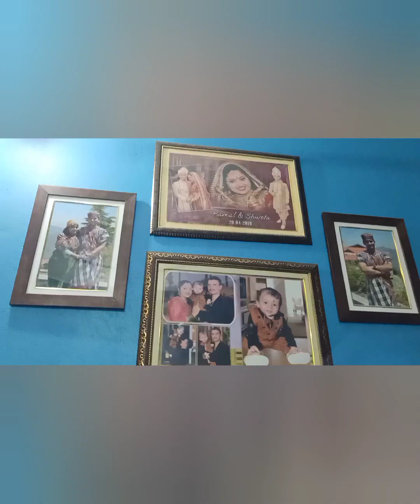हमारी प्यारी सी श्वेता का जन्म दिन 🎂🎂🎉 कुछ ऐसे मनाकर बनाया यादगार#डांस#मस्तीधमाल💃💃🎊🥰😘